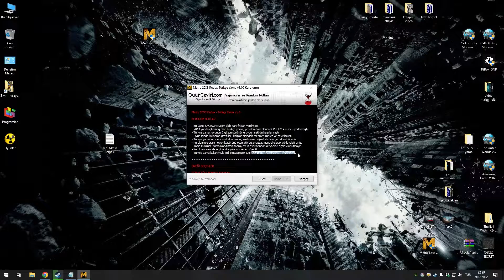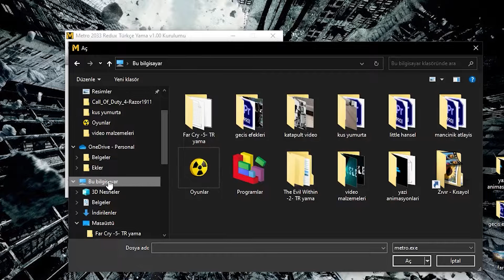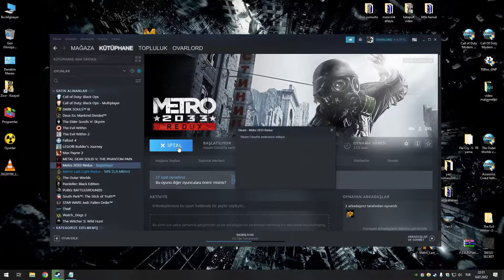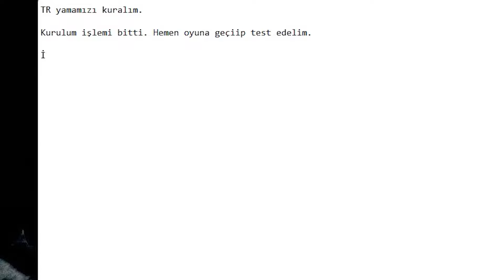Metro 2033 Redux (steam) Türkçe yama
Metro 2033 redux versiyon Türkçe yamadır. Steam versiyonda test edilmiştir.

metro
redux
2033
tr yama
türkçe yama
türçe çeviri
translate